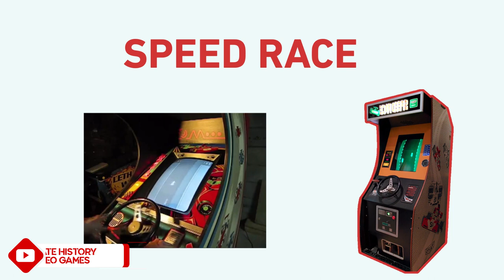تاريخ العاب سباق السيارت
في هذا الفيديو راح نأخذكم في رحلة مع بداية رحله العاب سباق السيارات الى أبرزها
حمل تطبيقنا عالهواتف الذكية!